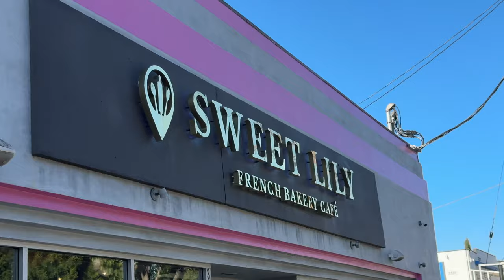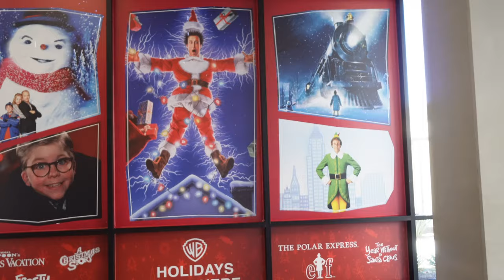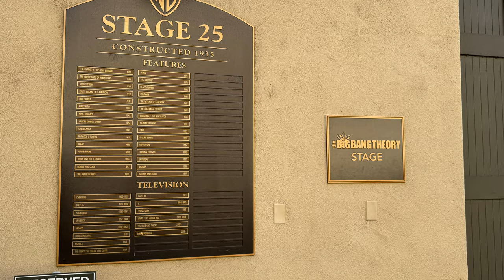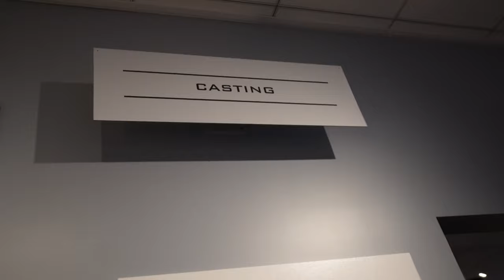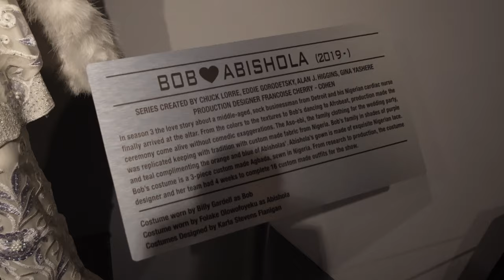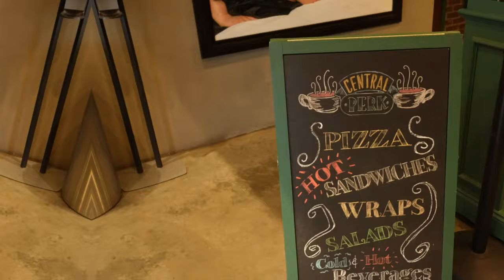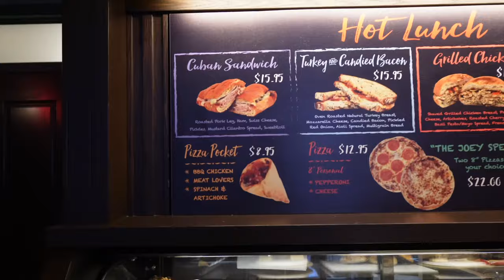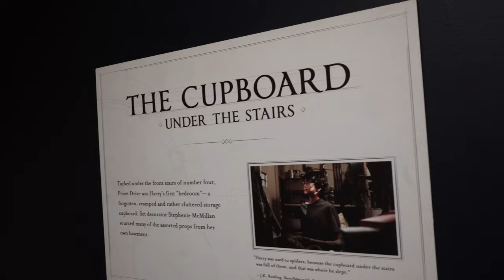We experienced the Warner Bros Studio Tour in Hollywood! Is It Worth It?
We visited the Warner Bros Studio in Burbank, CA, and took the Studio Tour! We had so much fun with this half-day experience! We loved all the different experiences we had on the tour, in the store, and interacting with multiple exhibits. Thanks for joining us on this fun tour!

 🧳 LUGGAGE WE RECOMMEND 🧳
- Level8 Voyageur 28' Check-In (full-size luggage)
- Level8 Road Runner Carry On

We are the Miller family and love to share a bit of our life as a family in the Central Valley of California! We love traveling, food, Disney, and experiencing new things together!

CHAPTERS

00:00 Intro
00:47 Pre Tour Fun
03:22 Studio Tour
06:49 The Friends Store
09:18 Self-Guided Exhibit Tour
13:48 Lunch at Central Perk
17:09 Magic & Magic Made Here Exhibit
20:27 The WB Store
23:20 Closing